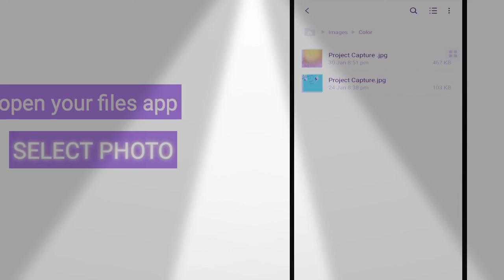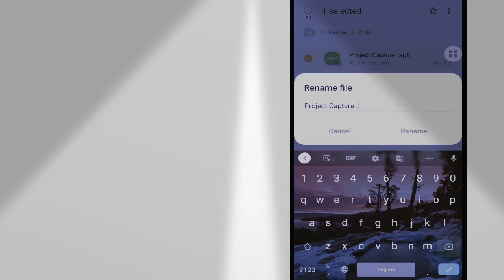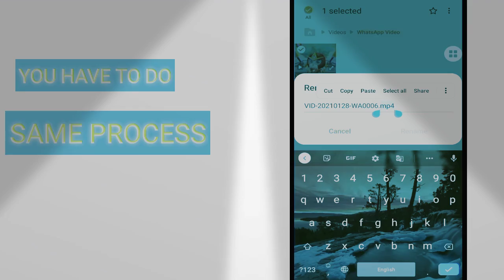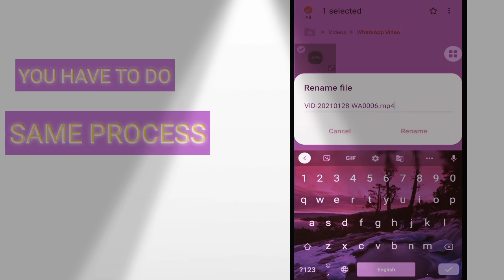how to hide or lock any photo or video without any app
enjoy this

DESCLAIMER -

1976 allowance is made for "fair use " for purposes such as criticism comment , news reporting , teaching , scholarship, and research fairy use is a use permitted by copyright statute that might otherwise be infringing Non- profit, educational or personal use tips the balance in favor of fair use